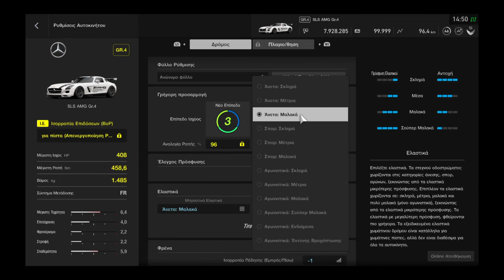Autodromo Nazionale Monza GR4 BoP ON Stock Setup Comfort Soft Tyres